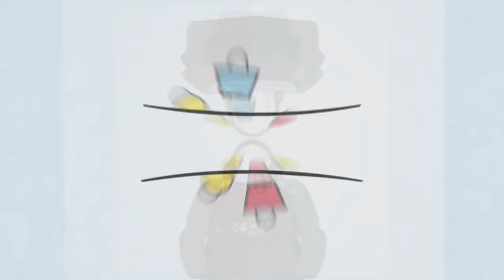Разрушительница автомобилей на парковке ул Кольцова Место происшествия 26 06 2018